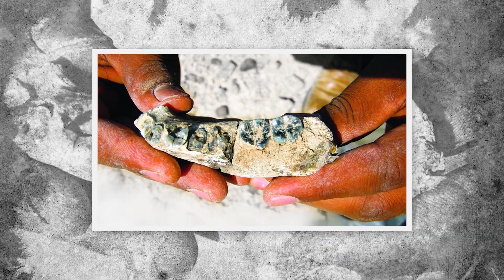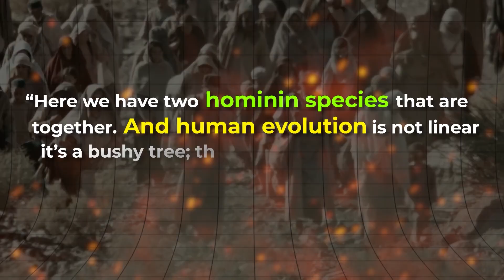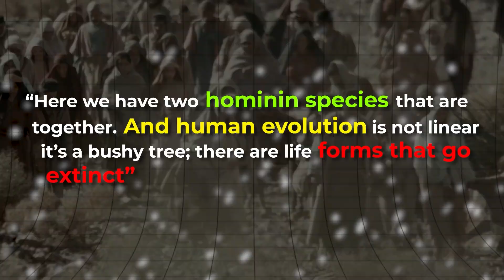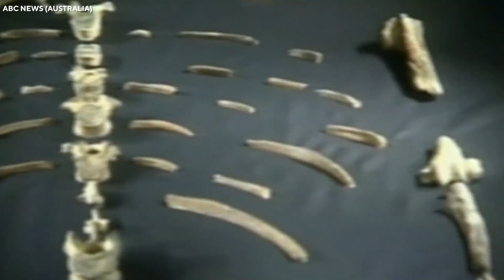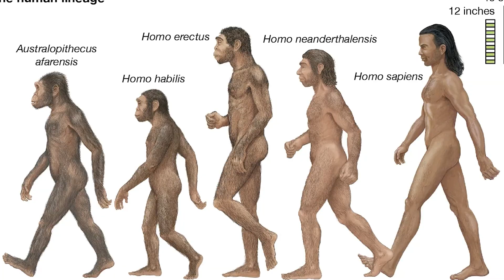The Out of Africa Theory is Completely Debunked?! 2026 UPDATE